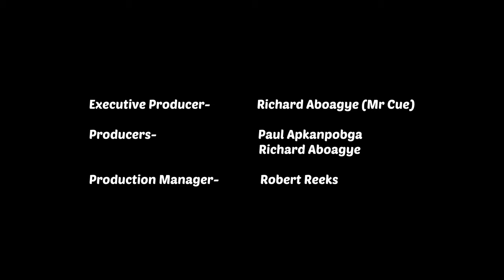WHY (EPISODE 1)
@CueProductions IS COMING WITH MORE EDUCATIVE AND INTERESTING CONTENT SOON SO STAY GLUE ANTICIPATE FOR MORE COMING SOON... cueproductions WHYseries the brandSeries

DIRECTED & EDITED BY MR CUE